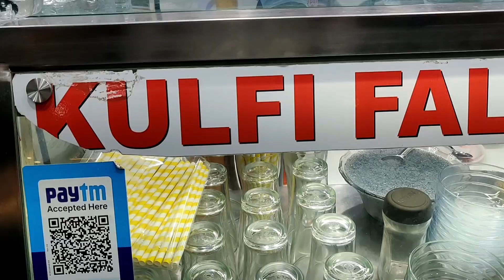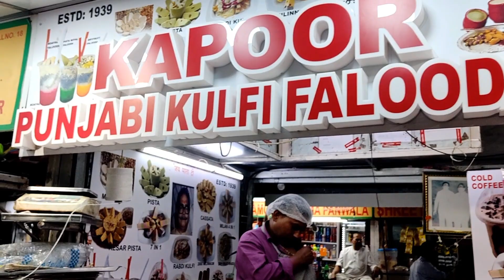Mumbai Street Food l मुंबई Local भोजन l Marine Drive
i hope you loved this video kesi lagi comment karke jarur bataye

Topic for Search